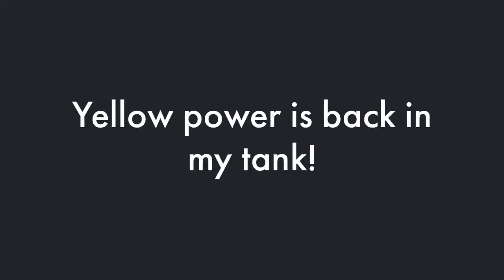Yellow power is back in my Tank-ancistrus L 144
Showing my new beautiful real Ancistrus L 144 and his Cave